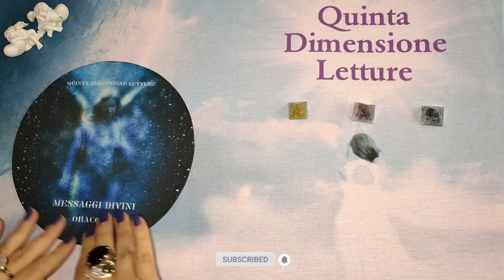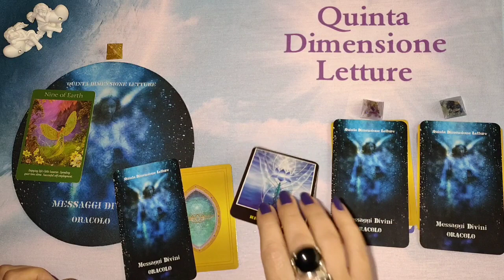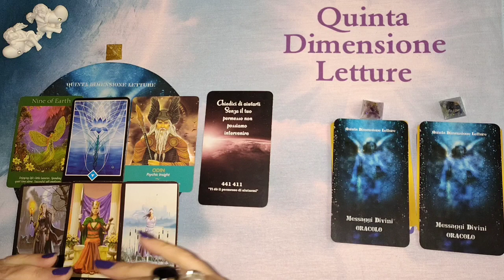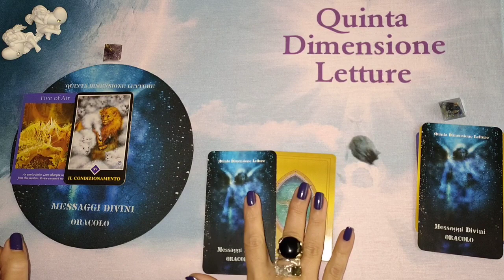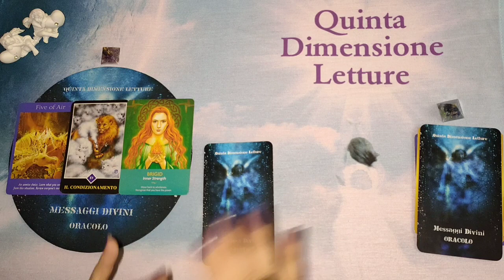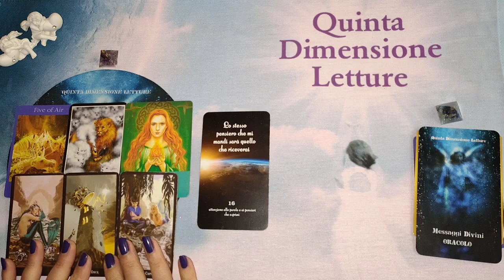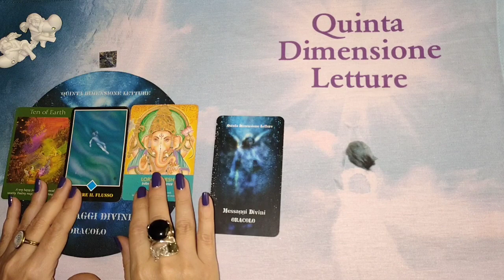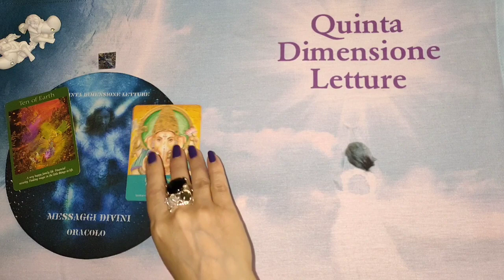🌀CAMBIAMENTI che stanno per arrivare nella TUA VITA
✅Inizio 0:00
1️⃣Stesa: 3:45
2️⃣Stesa: 11:50
3️⃣Stesa: 24:14
Sfere di Luce: 9:34